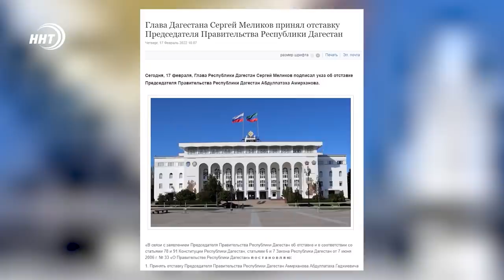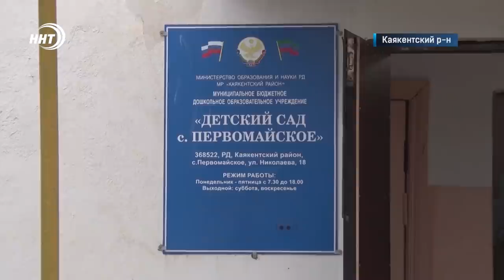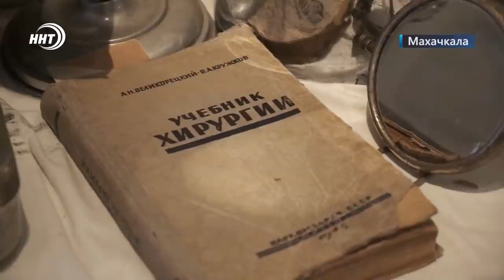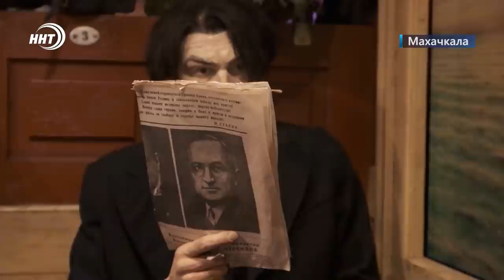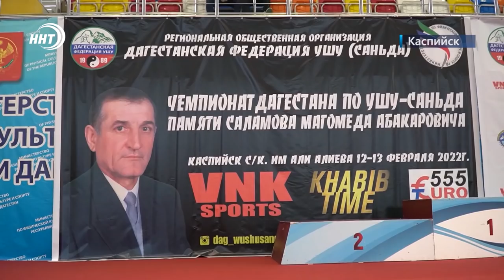Новости Дагестана. Итоги недели за 20 февраля 2022 года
1. Да будет свет! Жители поселка «Загородный» в ожидании когда же запустят установленную после долгих тяжб подстанцию.

2. Путешествие во времени! В Махачкале открылся передвижной музей с эффектом присутствия «Поезд Победы». Об этом через несколько минут.

3. Местные инициативы в действии. В селе Первомайское Каякентского район после реконструкции торжественно открыли детский сад.

4. Хранители культуры и наследия! Кто сегодня оберегает наследство предков и какие тайны хранит в себе старинный национальный костюм, смотрите сегодня в выпуске.

5. Сочетание ударной и борцовской техники. В Каспийске прошел чемпионат Дагестана по ушу-саньда, который собрал более 150 спортсменов республики.

📌Итоги недели на ННТ